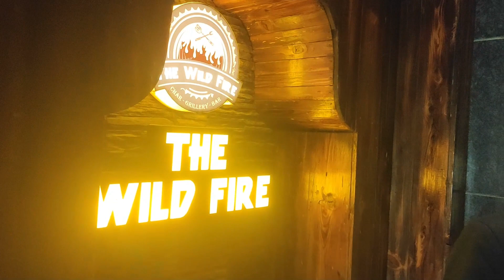Mother's day mini vlog , happy mothers day mom ... lunch date with mom in wild fire, ludhiana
wild fire, ludhiana @wildfire